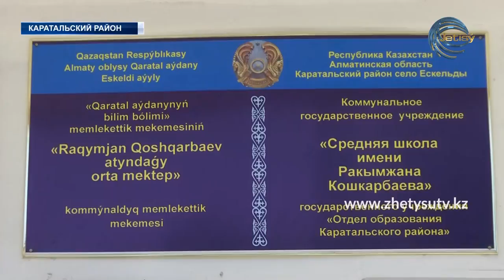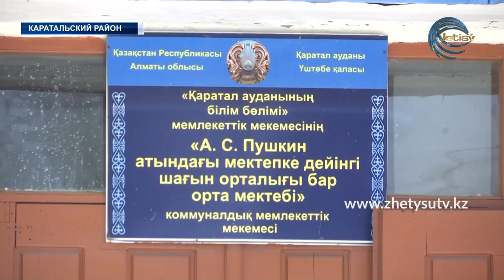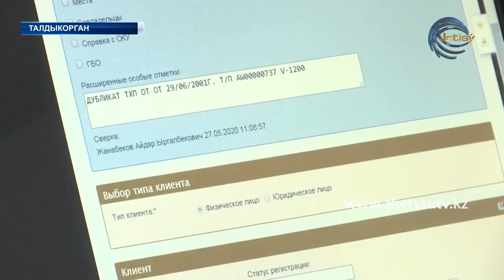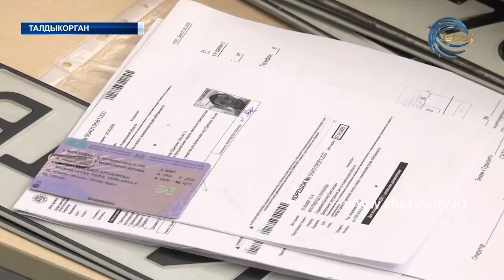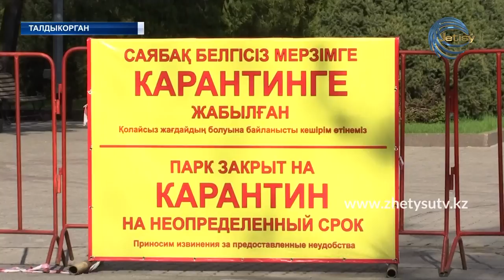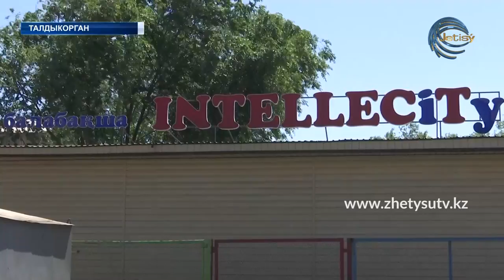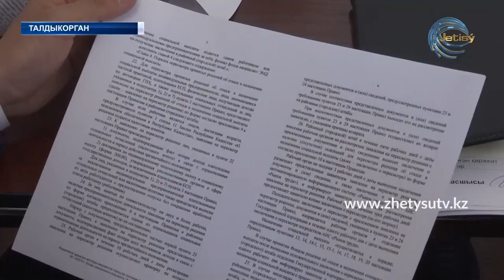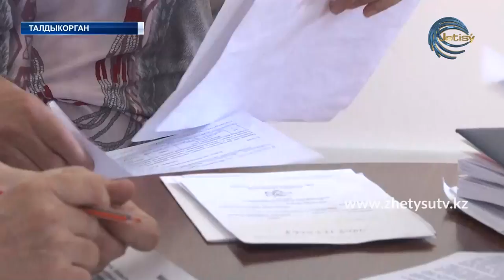НОВОСТИ ЖЕТЫСУ (28.05.20) 17:20